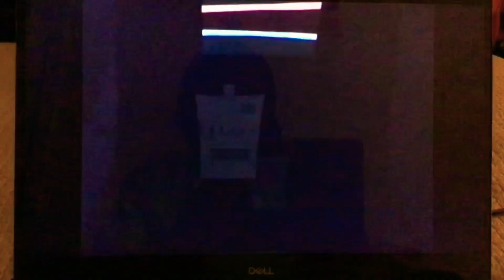Victory For The Strike Superheroes To Be Brave And Bee For Freedom 🐝 🪧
Stoked
Maya & Miguel
Fancy Nancy

Lo Beat Bummer For Take A Stand On Him And Made Her Friends Win Then When Chrissy Maggie And Maya Are Cherry Chipper Cupid Sisters Andy Miguel And Theo Plan Out For Soccer Game However Maya Flip Over The Table Drop The Water Bottle On Miguel’s Plan Then Miguel Scream Loud On His Sister ⚽️ 🥅 Next Bree Jojo And Nancy Goes To Plan B To Save The Bees 🐝